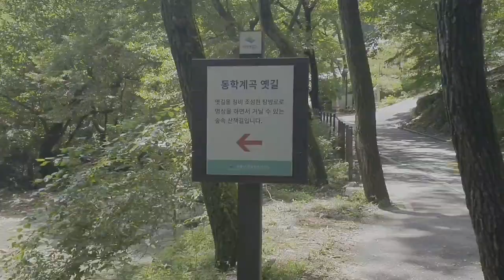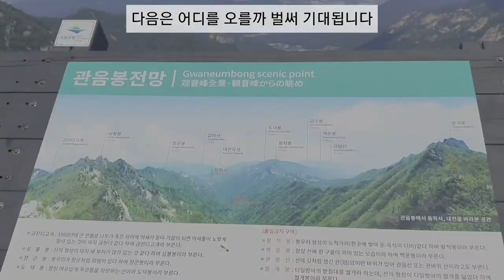블랙야크 100대 명산 도전 첫번째, 계룡산 관음봉 인증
긴 장마에 반가운 햇살이 반갑습니다. 그동안 미뤄왔던 블랙야크 명산 100개 인증 첫번째 도전으로 계룡산 관음봉에 오릅니다.